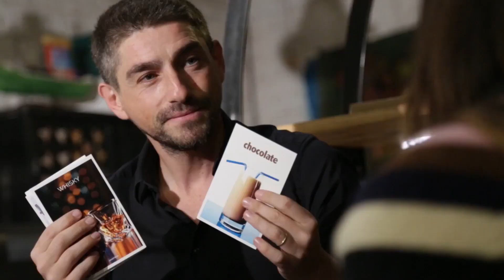Dream Box by JOTA - Magic Trick Review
Dream Box - Magic Trick Review

Wanna send me something to review?

♦ Like me on Facebook! Tyler Lunsford Magic ♦